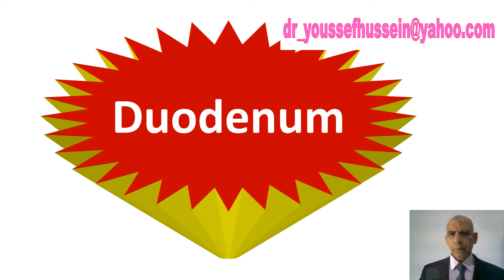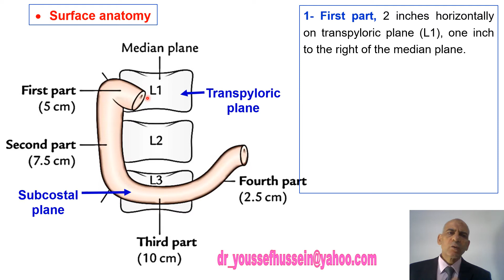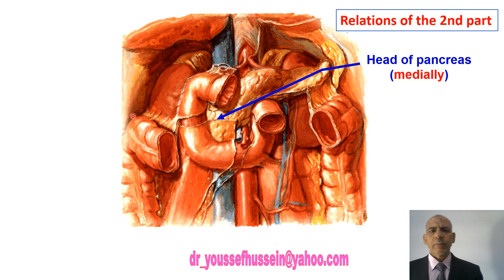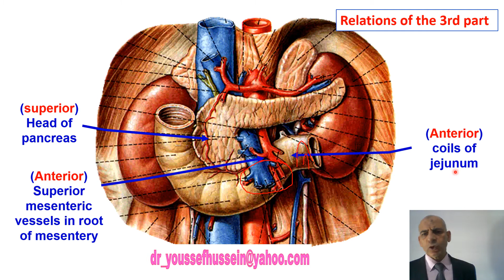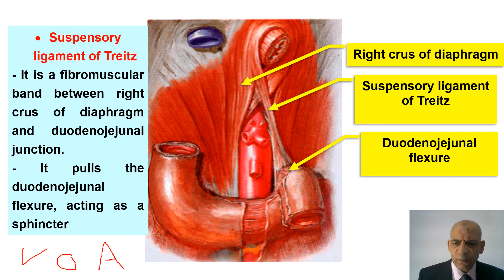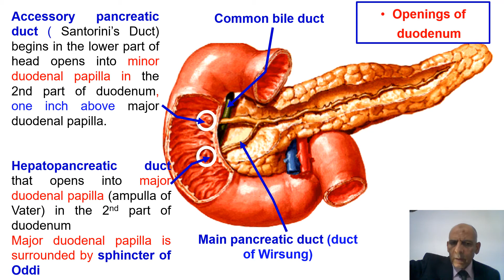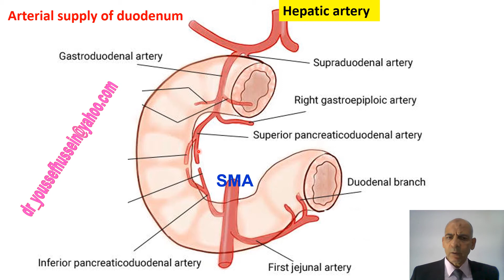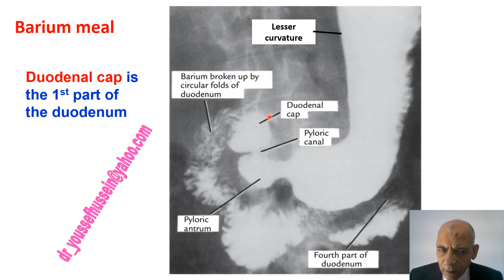Duodenum | Surface anatomy| Relations| Suspensory ligament of Treitz | Openings| Peritoneal recesses